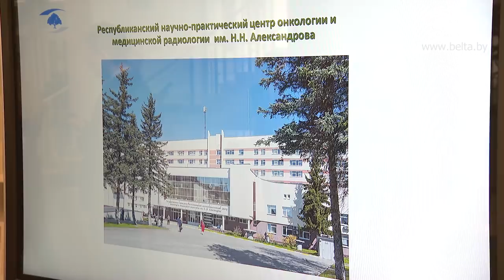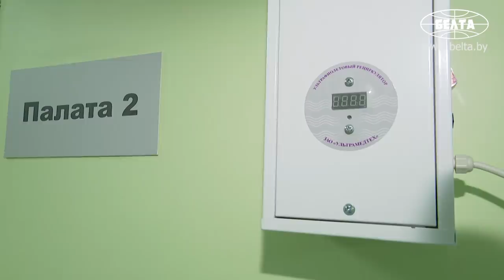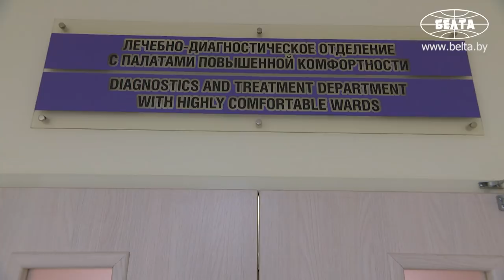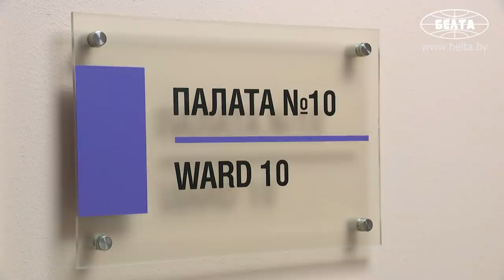Лукашенко: Из Одессы? От чего лечили? || РНПЦ ОМР имени Н.Н. Александрова | Минск, Беларусь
Лукашенко: "Великий" Запад со своими правами человека вообще сидит на деньгах. Нам порой это немыслимо. Они берут за все деньги, обдирают. Иногда загибают такие цены, что просто жуть, понимая, что и мы не хуже их делаем эти операции!

В Беларуси выстроена эффективная система оказания онкопомощи. Об этом было заявлено во время посещения Президентом Александром Лукашенко РНПЦ онкологии и медицинской радиологии им. Н.Н.Александрова. Александр Лукашенко поинтересовался, насколько эффективно в стране выстроена система онкопомощи, развитием которой начали заниматься еще два десятка лет назад при его участии. Как доложили главе государства, в Беларуси удалось не только сохранить базу, но и расширить возможности онкологической помощи пациентам.